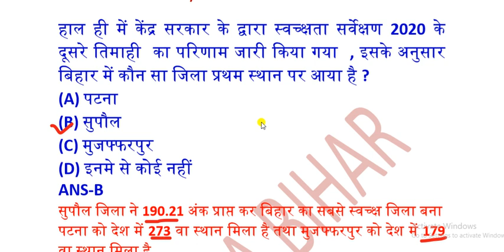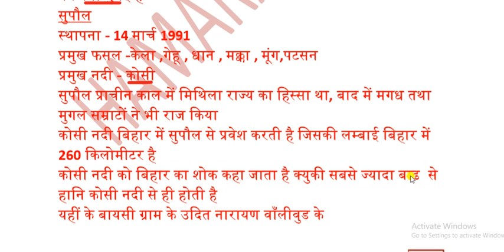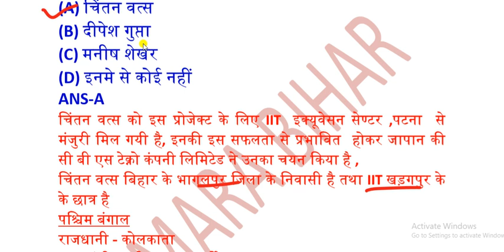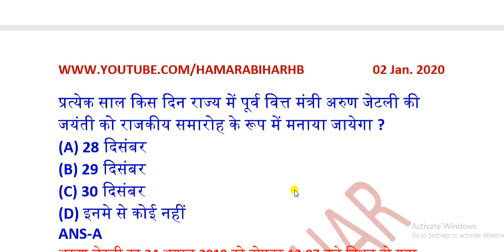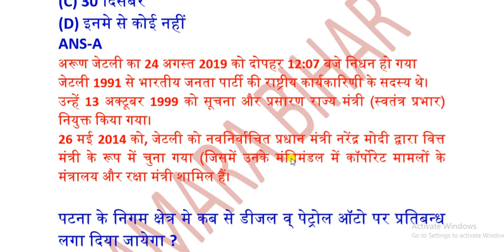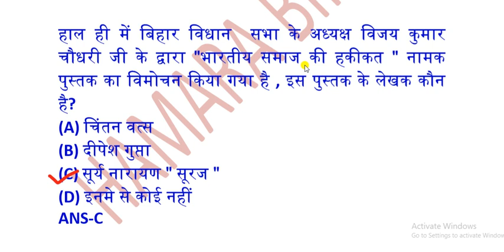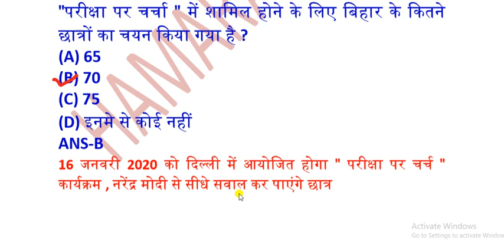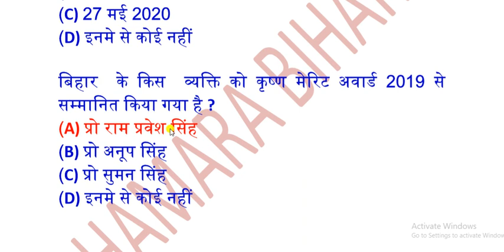02 JANUARY 2020 BIHAR CURRENT AFFAIRS